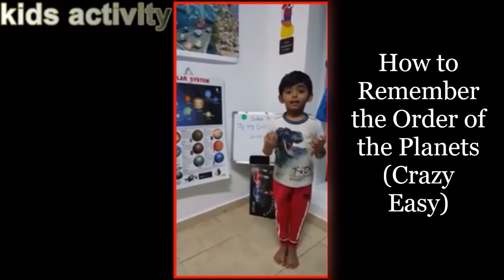How to Remember the Order of the Planets (Crazy Easy)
Let's go!Welcome, World!

These all in all kids inspirational /Entertainment videos only.

No part of this publication may be reproduced, stored in a retrieval system or transmitted in any forms or by any means: electronic, electrostatic, magnetic tape, mechanical, photocopying or otherwise, without permission in writing from the copyright owner.